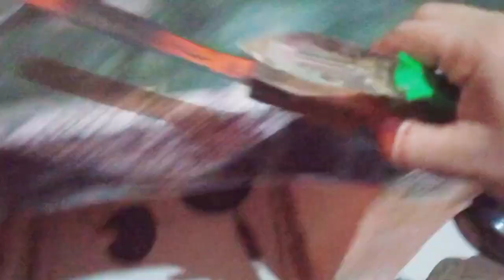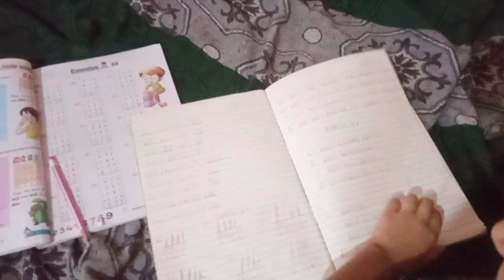😞कुछ चीजे ऐसी जो हमें एक साल बाद खाने को मिलती हैं।।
guys aap log jyada se jyada mujhe support karo mujhe aap par pura vishwash hai aap log hame full support karoge mujhe apke support ki bahut bahut bahut jarurat hai dosto please help me video pura dekhna apko maza aayega 🙏🙏🙏🙏🙏🙏😭😭😭😭😭😭😭😭😭😭😭😭😭😭😭 🙏🙏🙏🙏🙏🙏🙏🏽🙏🏽🙏🏽🙏🏽🙏🏽🙏🏽🙏🏽🙏🏽🙏🏽🙏🏽🙏🏻❤❤❤❤❤❤❤❤❤❤❤❤❤❤